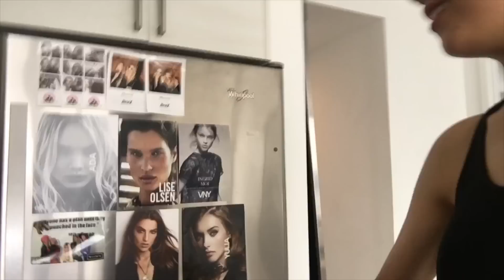THE NORWEGIAN SALMON DIET BY VIKTORIA KVALSVIK VLOG 24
MUSIC CREDITS

SODA CITY FUNK / TIM LEGEND / MOVIN’ FREE / TEREM / PROLETER / DESTINY

INGREDIENTS / RECIPE

(4 Portions)

800g Norwegian Wild Salmon

Glaze
Juice of 1 Lime
3 TBSP Liquid Honey
1 TBSP Canola Oil
1 TSP Salt
1⁄2 TSP Pepper

Cucumber Salad “Agurksalat”
2 Cucumbers
260g of Chickpeas
1⁄2 Red Onion
1⁄4 Finely Chopped Fresh Dill
2 TBSP Thinly Chopped Parsley
100g Feta Cheese

Dressing
1⁄2 DL Olive Oil
1TBSP Brown Sugar
1⁄2 TSP Chilli Powder
1⁄2 TSP Salt
1⁄4 TSP Pepper